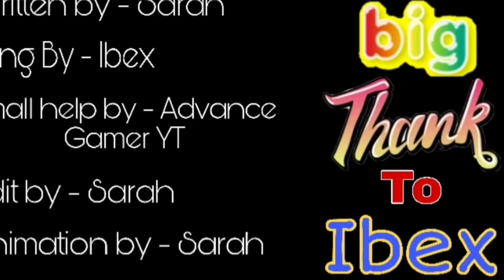Tum hi aana funny version | Minecraft version | thanks Ibex | own trend | song | hindi | ft.Ibex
Title :- Tum hi aana funny version | Minecraft version | thanks Ibex | own trend |

I'am very thankful to Ibex agar aj wo na hota to ye video na hoti kyunki meri voice bhut kharab h or uski bhut achi thanks Ibex bro 🤝

My Mobile :- Sumsang Galaxy M10